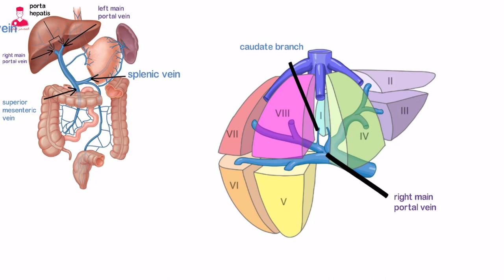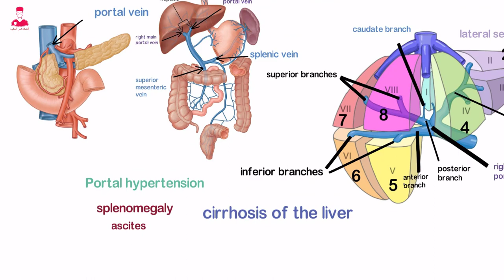الوريد البابي للكبد || portal vein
Portal hepatic system
الكبد بيستقبل الدم الغني بالعناصر الغذائية من القناه الهضمية عن طريق نظام اسمه
Portal hepatic system.
الوعاء الدموي الرئيسي للسيستيم دا هو
Portal vein.
وبيتكون في منطقه ال
Retroperitoneum
نتيجه اتحاد كل من
Superior mesenteric vein
مع ال
Splenic vein.
بيدخل ال
Portal vein
للكبد عن طريق سره الكبد اللي هي
Porta hepatis.
عند ال porta hepatis.
بيتفرع ال portal vein
الي فرعين رئيسيين
Right main portal vein
Left main portal vein.
ال
بيخرج منه تفرعات بتغذي ال
Caudate lobe
Segment 1
 وبعد كدا بينقسم الي
Anterior and posterior branches
وكل واحد منهم بينقسم الي
Superior and inferior .
فيبقي كدا فيه اربع تفرعات بيغذو السيجمينت
الخامس والسادس والسابع والثامن.

وال
بيغذي الباقي وهما السيجمينت التاني والتالت والرابع .
سعات بيحصل حاجه اسمها
Portal hypertension.
ودا سببه انسداد في السيسيتم دا اللي هو
Portal hepatic system.